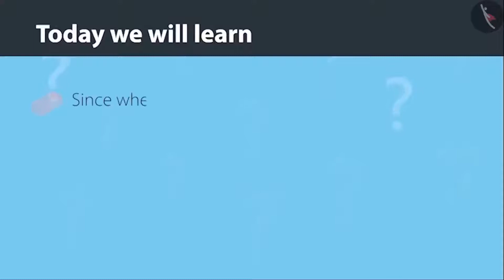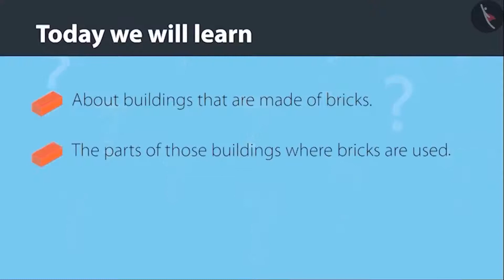Class 4 Maths Chapter 1 'Building With Bricks' Bricks in Architecture cbse ncert